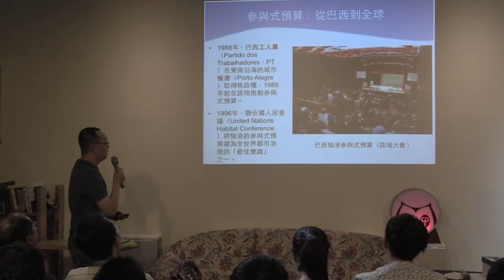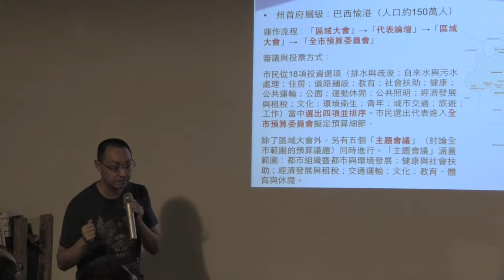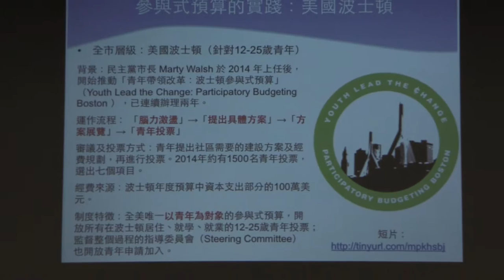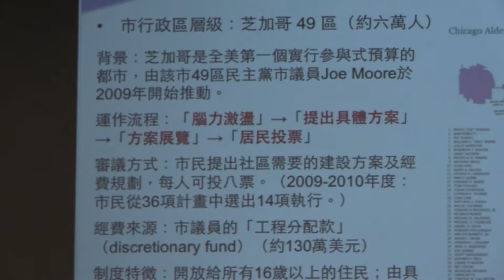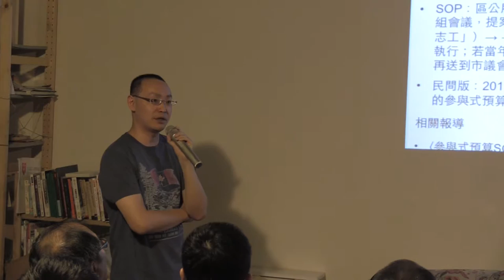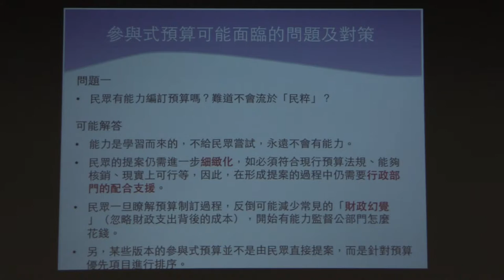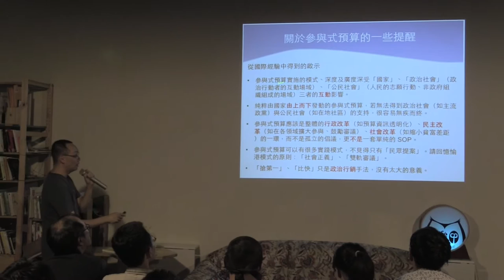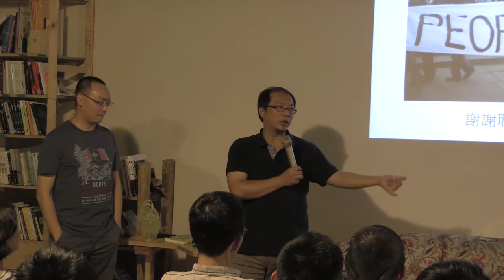2015-0731【哲學星期五＠台中】─「參與式預算－自己稅金自己花」Part 2 - 與談內容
哲學星期五＠台中】─「參與式預算－自己稅金自己花」 2015/7/31 (五) 19:30

近年來，社會衝突事件四起，人民似乎對於現有的政治運作模式感到不滿，「代議民主出了問題」似乎是現在談論公共事務的人群中，最常聽到的一句話。如果代議制度出了問題，那它是出了什麼問題，更重要的是，我們又該如何修正它呢?

參與式預算，就是回答這個疑問的一股聲音，不再透過被認為有問題的代議制度，藉由人民參與一部分的預算編列，讓民意直接的反映在政策上。今年八月開始，臺中市政府將在全台灣舉行第一次，由市政府發起，使用市政府預算支持的「參與式預算」。這次的計畫的目標是讓市府坐在助手席，讓市民們的創意與能量主導中區的重生，動員全市的市民一起集思廣益，共同討論，為了台中舊城「中區」，我們可以做出什麼樣的改變?

既然如此有意義的政治實驗將在台中市啟動，台中的在地人當然要好好的利用這個機會，熟悉參與式預算的歷史脈絡、學習這個制度如何運作，同時謹慎的公民也知道，沒有一個政治制度是包治百病的萬靈丹，我們需要了解它的利弊與極限，進而清楚的知道它未來的風險與可能性，才能用最有效率的方法使用它。

本週哲五@台中邀請了中山大學社會系副教授，同時也是國內首屈一指的參與式預算專家萬毓澤老師，萬老師將介紹愉港參與式預算的發展歷史，說明國家、公民社會和政治社會的內部結構和互¬動如何形塑了參與式預算。同時也邀請了暨南大學原發專班助理教授，同時也是本次臺中參與式預算工作坊的計畫主持人施聖文老師，共同參與這次的演講與討論。希望全台中的市民可以透過兩位專家的引導，對參與式預算有更深更廣的認知，也對如何改變臺中做好最充足的準備。

【時間】2015/7/31 (五) 19:30 ~ 21:30
【主持】陳智勤/馬里蘭大學社會學博士生
【主講】萬毓澤/中山大學社會系副教授
【與談】施聖文/暨南大學原鄉專班助理教授

【策劃行政】林信榮、陳沛依【海報設計】陳致豪、賴怡伶【開場主持】何鎧亘、高佳薏【攝影】廖家瑞、潘惠閔【錄影】許文烽、許淑惠、林呈翰【網管】林信榮【摘要】林俞辰、許華倩、施蘊芳【行政協力】林俞辰、高佳薏、林金滿、邱嘉緣、張珮綺

【參考資料】